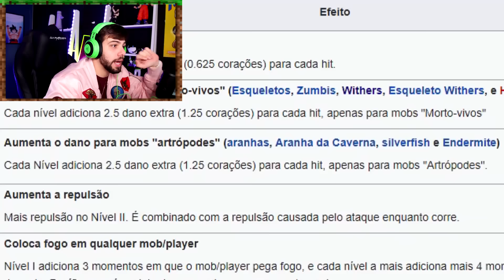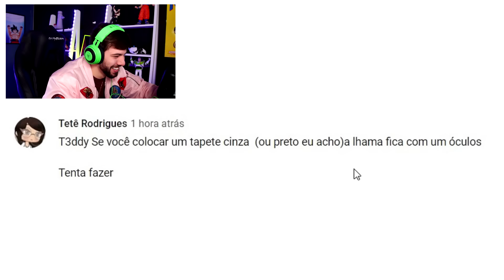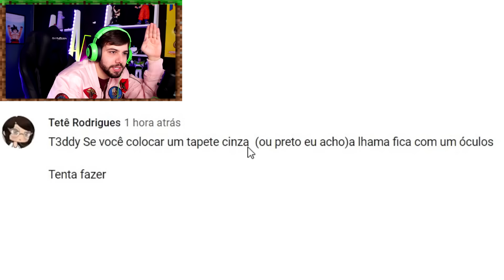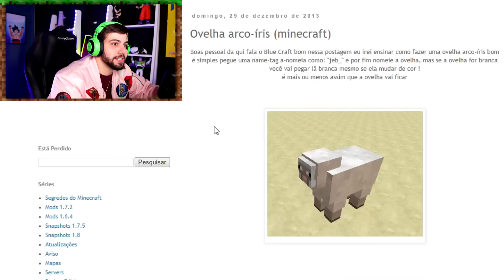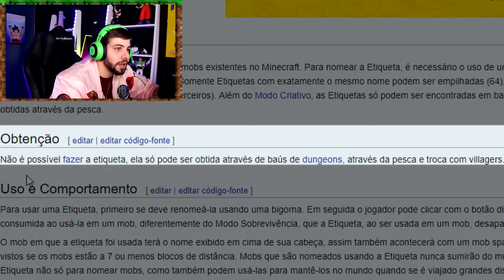???????????Qual será nosso novo cavalo no Minecraft???????????????